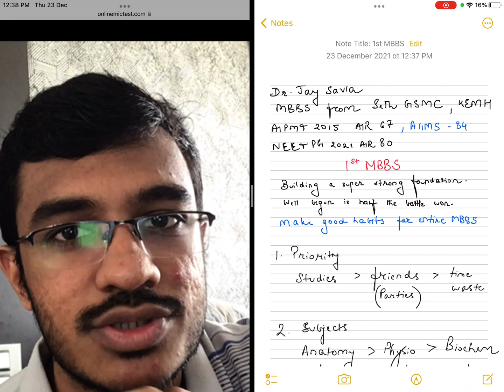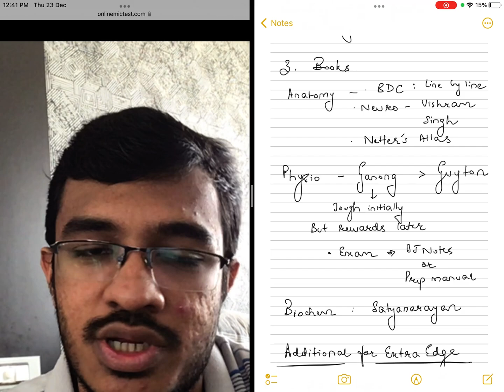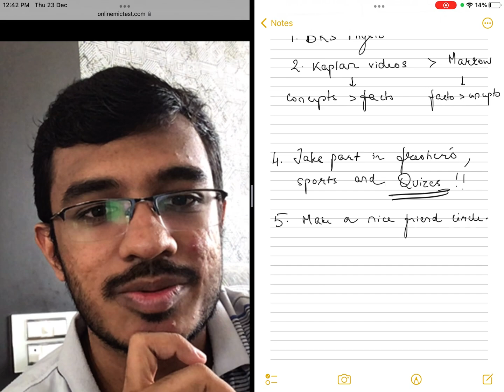1st MBBS - Conquer it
Congratulations on starting your MBBS journey. 1st MBBS is like digging the ground before making a tower. The higher you want to build, the deeper you have to dig.

0:00 Intro
1:05 Foundation
1:40 Priority
2:20 Subjects
3:00 Books
3:57 Additional resources